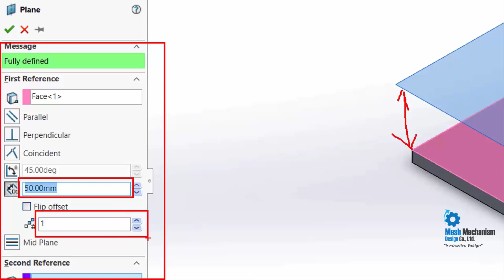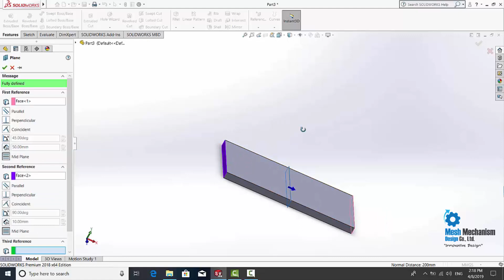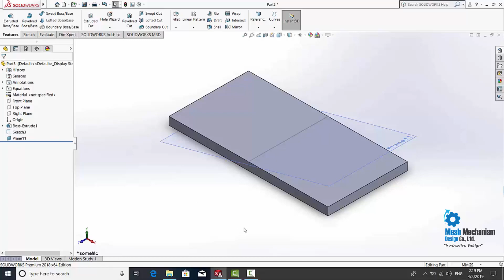พื้นฐานการสร้างPlaneในโปรแกรม Solid works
จองด่วนนนนนน! ✔ คอร์ส อบรมแบบกลุ่มประจำเดือน มีนาคม 2562 สิ้นสุดการรอคอย!
1⃣ AutoCAD 2D Essentials 2019 สำหรับพื้นฐานงานเครื่องกล (6ชม. /วัน)
ราคาท่านละ 4,500 บาท
รุ่นที่ 44 วันที่ 4-6 มีนาคม
รุ่นที่ 45 วันที่ 7-9 มีนาคม
รุ่นที่ 46 วันที่ 11-13 มีนาคม
2⃣ Autodesk Inventor Essentials 2019 สำหรับพื้นฐานงานเครื่องกลสามมิติ (6ชม. /วัน) ราคาท่านละ 7,000 บาท
รุ่นที่ 47 วันที่ 4-6 มีนาคม
รุ่นที่ 48 วันที่ 7-9 มีนาคม
รุ่นที่ 49 วันที่ 11-13 มีนาคม
---ไม่เคยใช้มาก่อนก็สามารถมาเรียนเขียนแบบและทำได้แน่นอน!
อาจารย์ อุ้ย : โทร 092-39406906 , 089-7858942 Line ID : nirawitoh
* รับสอนแบบส่วนตัว /แบบกลุ่ม / หรือนอกสถานที่ *
ฟรี High Speed Wi-Fi / ชา / กาแฟ / ขนม / น้ำดื่ม / ที่จอดรถ
การเดินทาง เข้า Google Map พิมพ์ค้นหา "mesh mechanism design"

สนใจจองที่นั่งพร้อมชำระค่าอบรม ตามรายละเอียดดังนี้
ธนาคารกสิกรไทย ประเภทออมทรัพย์ สาขาเดอะมอลล์ นครราชสีมา ชื่อบัญชี นายนิรวิทย์ นนทะศิริ
1. โอนแล้วส่งสลิปและส่ง ชื่อ - สกุล พร้อมเบอร์โทร (ทั้งภาษาไทยและภาษาอังกฤษเพื่อออกใบ certificate)
2. ระบุหลักสูตรหรือรุ่นที่ต้องการเข้ารับการอบรม
3. สำหรับท่านที่ต้องการออกใบกำกับภาษีสามารถติดต่อขอรับได้ที่วิทยากร
4. โปรโมชั่นตามโปสเตอร์เลยครับ

* // ปล.เรียน 3 วัน /18 ชั่วโมง ไปเลยให้เข้าใจและนำไปใช้งานได้ทันที (เพราะถ้าเรียนแค่ 2 วัน น่าจะยังไม่ทันเข้าใจมากเท่าไรครับ)